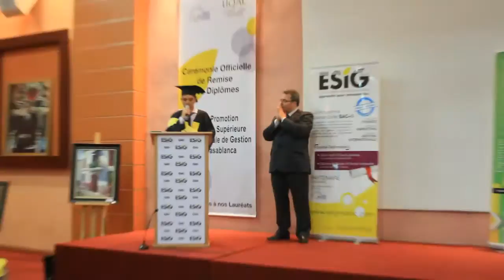CRD ESIG CASABLANCA 2014 : Mot du Major des Majors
Le mercredi 4 juin 2014, l'amphithéâtre Mehdi Elmandjra a accueilli, sous le regard bienveillant de leur Parrain Monsieur le Ministre de la Culture Mohamed Amine SBIHI et sous les applaudissements de leurs familles, de leurs amis, de leurs professeurs et du staff ESIG Direction et administration, les lauréats de la 24ème promotion de l'école supérieure internationale de gestion (ESIG) Casablanca pour la cérémonie de remise de diplômes.

Lecture du coran, discours de Madame la Directrice Générale du groupe ESIG, discours de Monsieur le ministre de la culture, proclamation des résultats, remise des distinctions , mot du représentant de la 24ème promotion, serment de la fidélité, hymne national et photo de la promotion, Tels ont été les moments forts de cette soirée chargée de fierté, de joie, de souvenirs, de rêve et de convivialité.

Des conseils, des vœux, des partages et des témoignages ont rythmé la célébration de cet événement de consécration de la fin d'un voyage universitaire au sein de l'ESIG Casablanca.